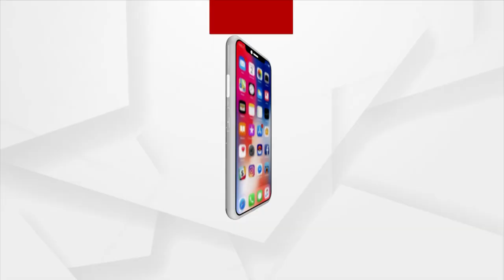BJP Gherao Naveen Niwas In Bhubaneswar Over Archana Nag And ZP Dharmendra Sahoo's Case